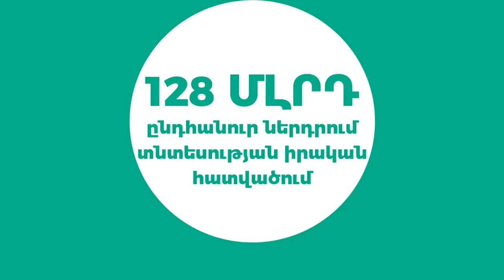Լիզինգային շուկայի առաջինն ու առաջատարը վերաբրենդավորվեց